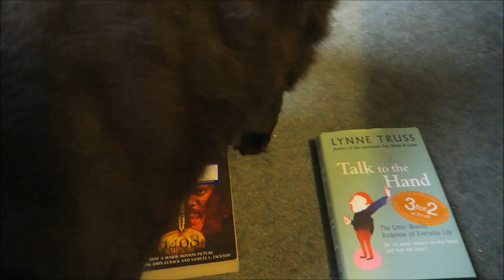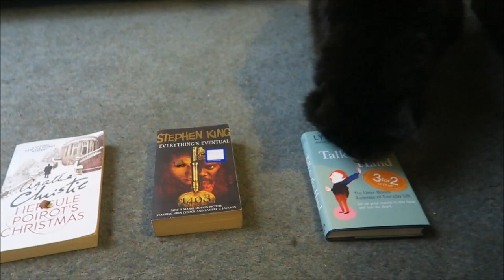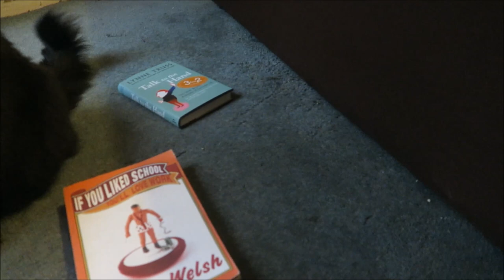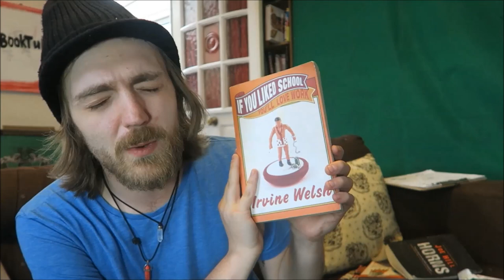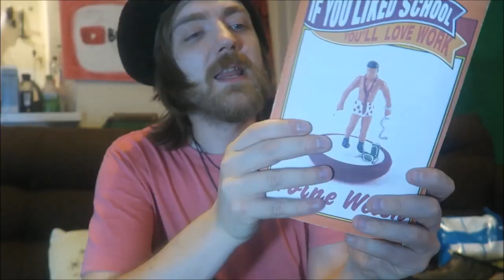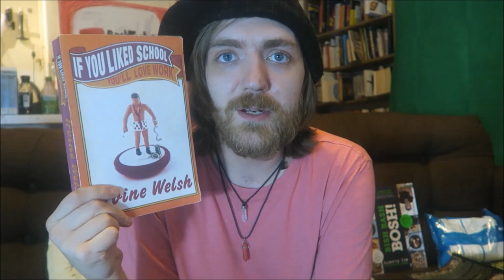My Cat Picks My TBR #3: Stephen King, Irvine Welsh, Lynne Truss [REVIEWS]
Biggie's back!

BOOKS MENTIONED:
Agatha Christie - Hercule Poirot's Christmas
Stephen King - Everything's Eventual
Lynne Truss - Talk to the Hand
Dan Brown - Inferno
Stephen King - Insomnia
Irvine Welsh - If You Liked School, You'll Love Work
Alan Dean Foster - Alien
Stephen King - Nightmares and Dreamscapes
Irvine Welsh - Porno
Lynne Truss - Eats, Shoots and Leaves
Lynne Truss - Making the Cat Laugh

YOUTUBERS MENTIONED:
Brian's Bookshelves: [ADD LINK]